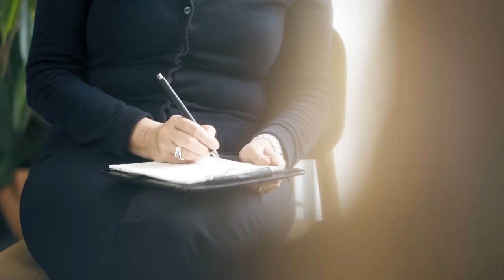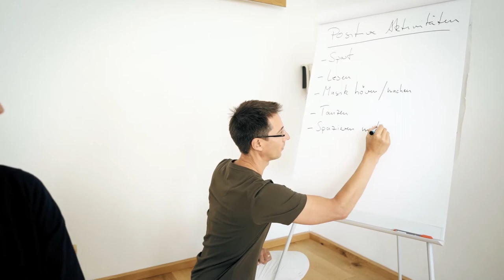Oberberg Fachklinik Schwarzwald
Umgeben von Bergen und Bächen, Feldern und Wäldern liegt die Oberberg Fachklinik Schwarzwald im traumhaft schönen Mittelgebirge. In der privaten Akutklinik für Psychiatrie, Psychosomatik und Psychotherapie steht der Patient im Mittelpunkt. Fachliche Exzellenz, individuelle Therapiepläne und gelebte Menschlichkeit: Unsere Klinik ist ein Ort der Heilung.

++Unsere Behandlungsfelder:++
►Abhängigkeitserkrankungen
►Angststörungen
►Burnout
►Depressionen
►Bipolar affektive Störungen
►Essstörungen
►Borderline und andere Persönlichkeitsstörungen
►Stress- und Traumafolgestörungen
►Zwangsstörungen
►Psychische Erkrankungen bei jungen Erwachsenen
►Somatoforme Störungen
►ADHS im Erwachsenenalter
►Schlafstörungen
►Psychische Erkrankungen im höheren Lebensalter

++Über Oberberg++
Die Oberberg Kliniken sind der führende Qualitätsverbund privater Fachkliniken im Bereich Psychiatrie, Psychosomatik und Psychotherapie in Deutschland. Für Kinder, Jugendliche und Erwachsene. Wir begleiten Menschen in seelischen Krisensituationen und unterstützen sie auf ihrem Weg zurück in ihr gewohntes Leben.

++Der Dreiklang aus Mensch, Wissenschaft und Atmosphäre++
Unser Therapieerfolg basiert auf drei Komponenten, die immer individuell zu einer harmonischen Therapieeinheit vereint werden: Mensch, Wissenschaft und Atmosphäre. Nur wenn alle drei Komponenten perfekt aufeinander abgestimmt sind, ist die Grundvoraussetzung für den Therapieerfolg gegeben.

++Allgemeines Behandlungskonzept der Oberberg Kliniken++
Das allgemeine Behandlungskonzept der Oberberg Kliniken basiert auf einem ganzheitlichen Menschenbild. Bei unserer Diagnostik betrachten wir neben den körperlichen und seelischen Symptomen auch die gesamte Person: ihre Biographie, ihre Persönlichkeit und ihr soziales Umfeld. Wir arbeiten stets auf dem neuesten Stand der Wissenschaft und das in einer Atmosphäre, in der sich unsere Patientinnen und Patienten wohl und geborgen fühlen.  Um bestmögliche Therapieergebnisse zu erreichen und den höchsten Qualitätsansprüchen gerecht zu werden, behandeln wir unsere Patientinnen und Patienten nach einem verbindlichen Prinzip: innovativ, intensiv und individuell.